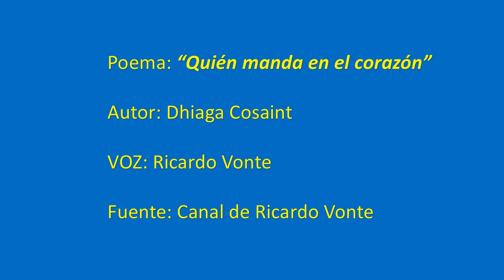POESÍA Quién manda en el corazón Dhiaga Cosaint Ricardo Vonte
Video ilustrado del poema intitulado "Quién manda en el corazón?", de la poetisa Venezolana Dhiaga Cosaint e interpretado por el sr. Ricardo Vonte.